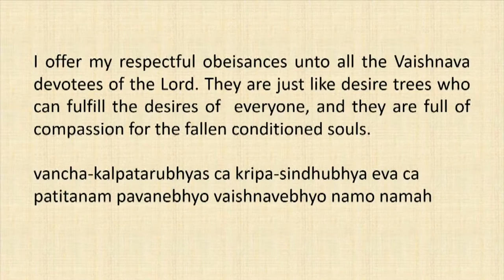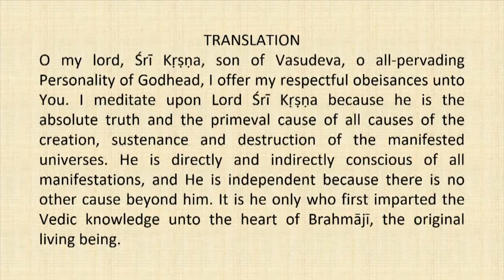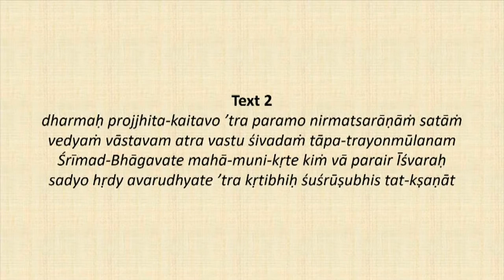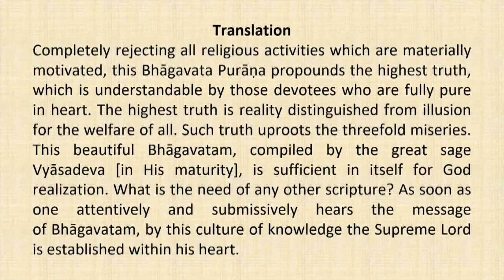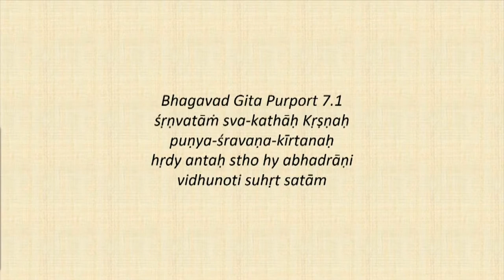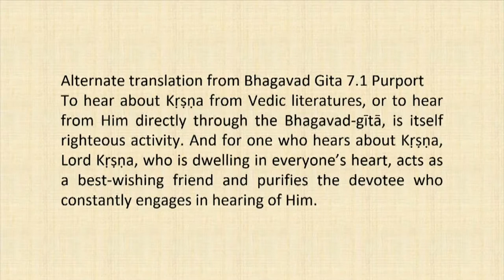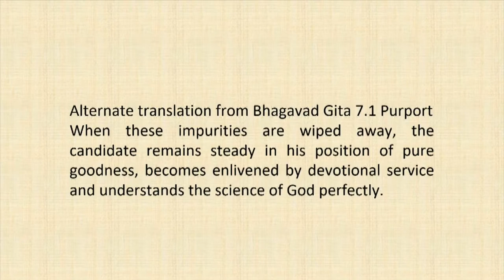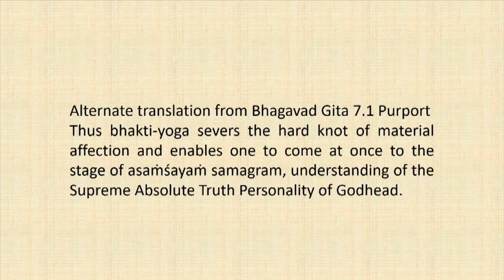Srimad Bhagvatam Class by HH Harivilas Maharaj After Mangal Arati 2020 08 13